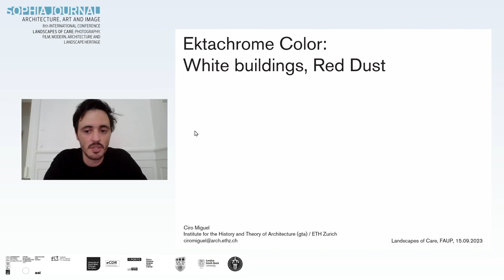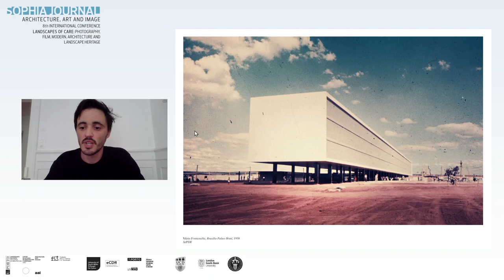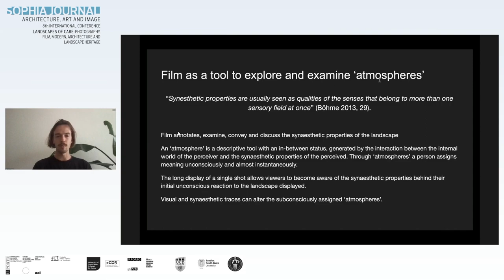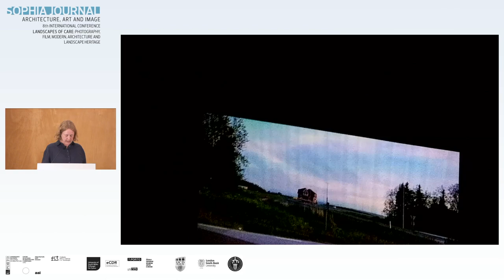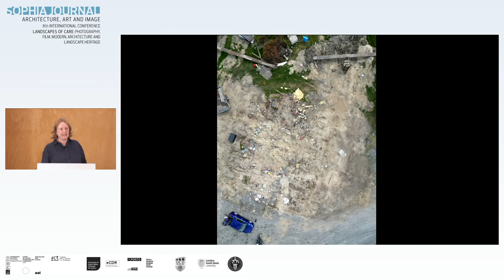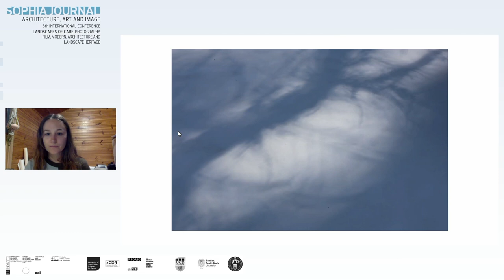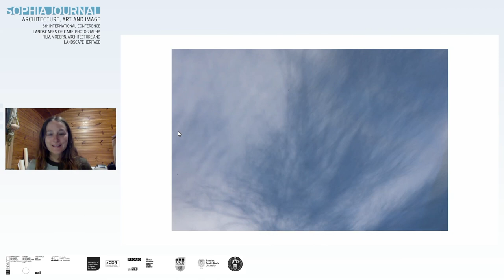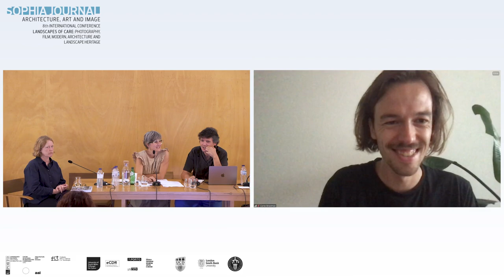PARTE 3 | Conferência Internacional | 8th Sophia Journal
A 8.ª Conferência Internacional do Jornal Sophia integra o ciclo temático 'Landscapes of Care', dedicado a práticas fotográficas e visuais contemporâneas que se concentram em como a arquitetura, entendida em sentido amplo, pode ajudar a curar um planeta em crise.

A Conferência apresenta um programa dedicado à temática 'Landscapes of Care: photography, film, modern architecture and landscape heritage', que inclui mesas-redondas para cada painel, abordando tópicos específicos provenientes da chamada da revista Sophia, a apresentação de artigos e ensaios visuais submetidos, e a exposição 'The Idea of Álvaro Siza', de Mark Durden e João Leal.

A conferência é liderada pelo Centro de Estudos de Arquitetura e Urbanismo CEAU/FAUP e coordenada em parceria com outras instituições, nomeadamente University College Dublin (UCD), London South Bank University (LSBU), Escola Superior de Media Artes e Design (ESMAD), University of Copenhagen (UCPH) e European Centre for Documentary Research - University of South Wales (USW/eCDR).

Sob direção de Pedro Leão Neto (FAUP) a comissão de organização e programação da conferência integra Hugh Campbell (UCD), Igea Troiani (LSBU), João Leal (P.PORTO / ESMAD), Mark Durden (USW/eCDR), Olívia Marques da Silva (P.PORTO / ESMAD), Rikke Munck Petersen (UCPH), e Teresa Cunha Ferreira (FAUP/CEAU).

O programa desta conferência compreende quatro mesas redondas nas quais a fotografia é explorada como um instrumento significativo de pesquisa para construir visões críticas e inovadoras sobre a arquitetura como um campo amplo de conhecimento que opera dentro de sistemas maiores, com dimensões culturais, artísticas, técnicas e históricas.

São oradores convidados da 8.ª Conferência Internacional do Jornal Sophia: Maria Neto (CEAU/FAUP - UBI), Nuno Grande (FCTUC/CES), Paulo Catrica (UNL) e Rita Castro Neves (FBAUP).

Em simultâneo, é apresentada a exposição 'The Idea of Álvaro Siza' que reúne o trabalho fotográfico desenvolvido por Mark Durden e João Leal em torno de dois dos edifícios paradigmáticos de Siza, que são o Pavilhão Carlos Ramos e a Faculdade de Arquitetura da Universidade do Porto, resultando na publicação do primeiro dos três volumes da coleção 'scopionewspaper journal The Idea of Álvaro Siza'.